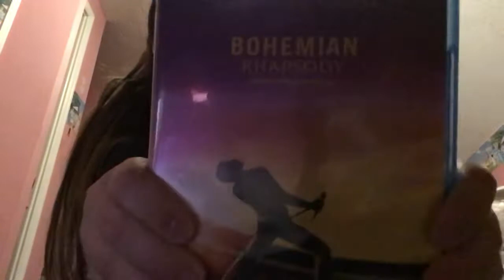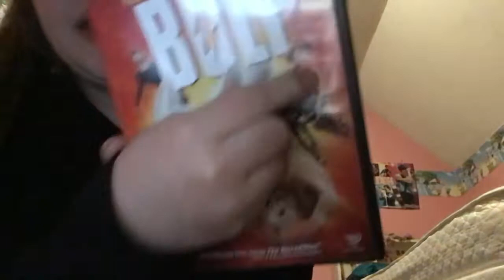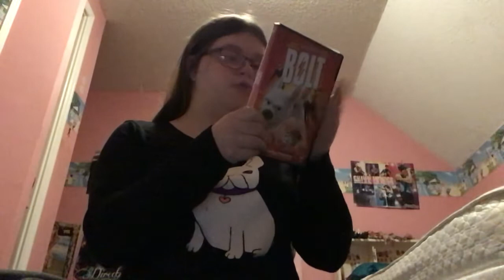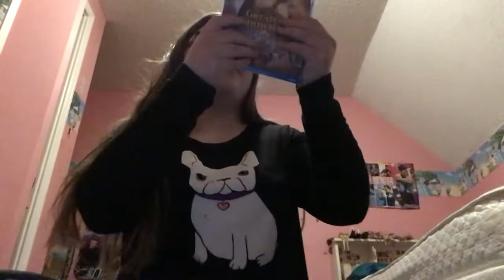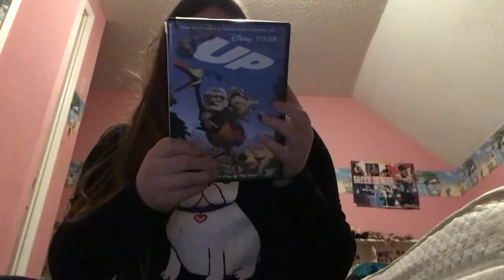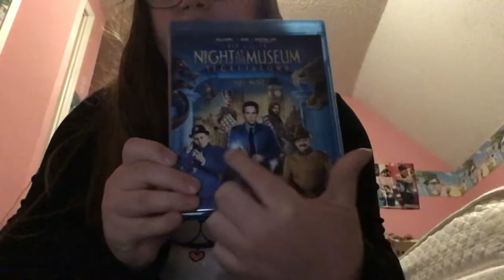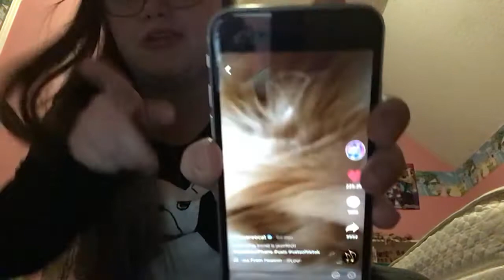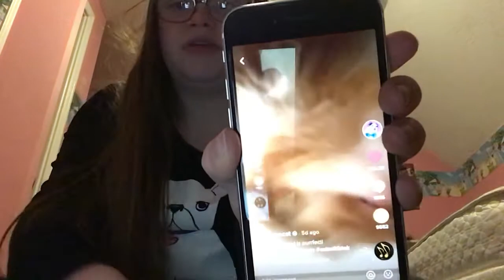Movies I like part 6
I decided to do another movies I like video because I just wanted to do another one so that’s what I did as you can see that and it has been about 2 months since I’ve done the past one. So Harry is dating Olivia Wilde so that’s interesting I know their ages are a bit different but there’s nothing wrong with that as long as he’s happy then I’m happy and also I like how I quoted him when I said if you insist I love to quote him in real life sometimes one of the other things he’s said was this is a family show or is it I love that moment. This act of terrsiom hopefully that’s how you spell that I could be wrong it is unbelievable how this happened but I can’t say we didn’t see this coming am I right and yeah thanks for watching